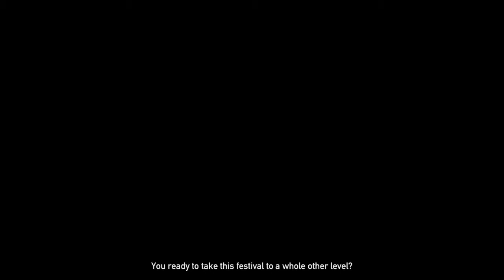FAR CRY 5 Gameplay Part 9 Inside John's Bunker feat. Cheeseburger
Farcry 5 gameplay walkthrough and funny moments. on this video I rescue deputy Hudson and a search and rescue for Cheeseburger Including all cutscenes. Hope you enjoy .